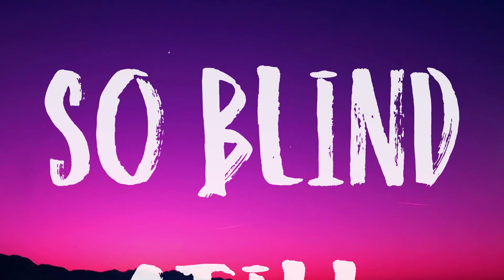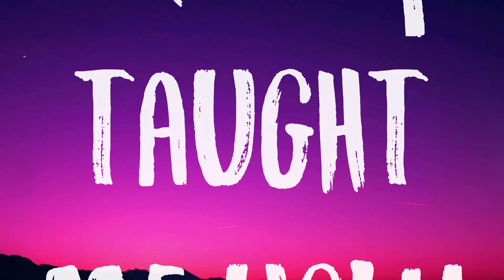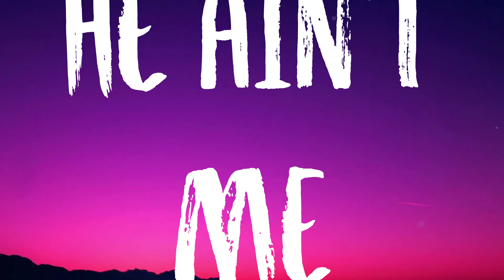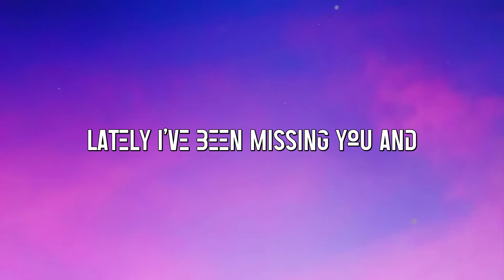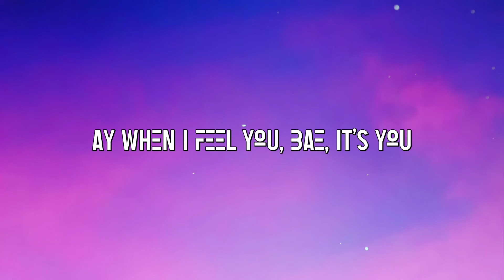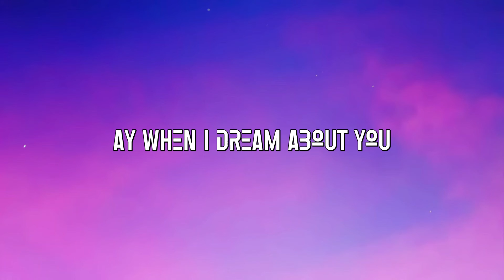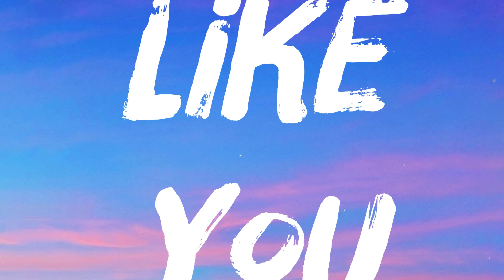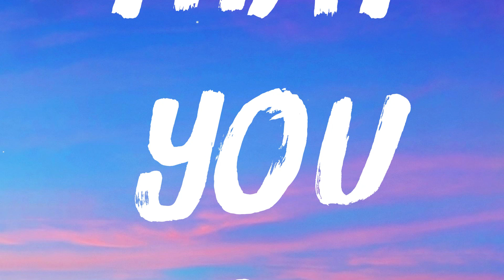You're Mines Still - Bleu, Drake [On-screen Lyrics] 🤎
You're Mines Still - Bleu, Drake [On-screen Lyrics] 🤎  If I ever
  Made you angry, girl
  Just know that
  It get better with time
  They say time heals
  She can't see her life without me
  She's so blind still
  Fuck that n---a
  You can tell him
  That you're mines still
  And she don't wanna go to sleep
  She angry
  Lately, she been noticin'
  He ain't me
  I wish that we can change places
  Don't want no new, new faces
  She got my heartbeat racin'
  Don't go build no life without me
  'cause you're mines still
  Oh, and I don't wanna go
  Unless you make me
  Pretty face, pretty tempted
  But pretty taught me ugly lessons
  Pretty had me givin'
  More than I was gettin'
  So if pretty don't come with somethin'
  Well, then I dead it
  Ashamed to tell my friends
  How much I'd do for you
  'cause they know that you would
  Never do the same for me
  I wasn't lookin' for your secrets
  They just came to me
  And they contradicted
  Everything you claimed to be
  I took you to the club
  And you hugged on
  Somebody that I know
  And I know them type of hugs
  Same shit I do to women
  When I know I used to fuck
  And I know they with they n---a
  But they never brought it up
  I'm down these days
  Down to do better
  'cause you know I done enough
  You should lay it down
  We'll talk about it when you're up
  But she don't wanna go to sleep
  She angry
  He ain't me
  She got my heartbeat racing
  And I don't wanna go
  Down on my knees, hopin' you take me
  Better tell that n---a you mine
  Heard you've been trying to tie the knot
  Girl, tell me you lyin'
  Let me beat that p---y up
  One more time
  One more time
  I know that you fiend for this
  I know that you did not forget
  So don't go to sleep
  She angry
  He ain't me
  Lately, I've been gone
  I'm feelin' crazy
  Yeah, I'm from the bricks
  We got a whole lot of bricks
  You got a whole lotta tricks
  And I wanna see
  What you do with them